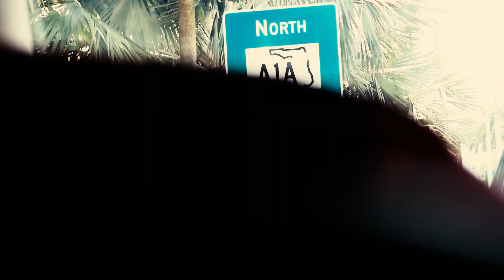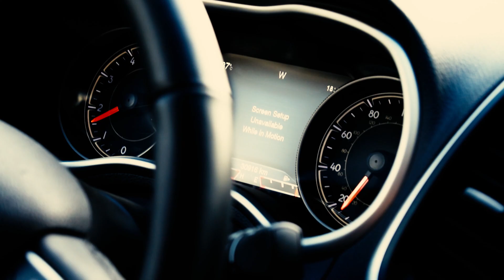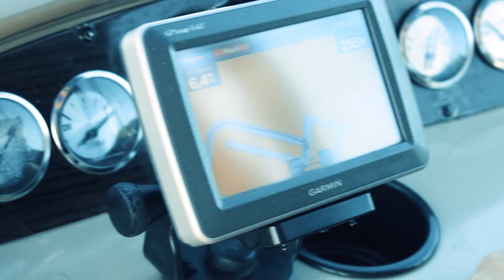TO FLORIDA AND BACK IN THREE MINUTES! | 02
Second upload on Youtube. Very happy with the outcome considering I'm new to editing videos. But I'm having great time making them.

Equipment - Joby Tripod